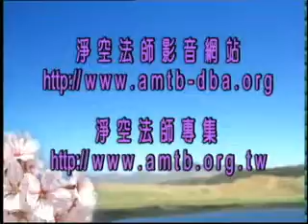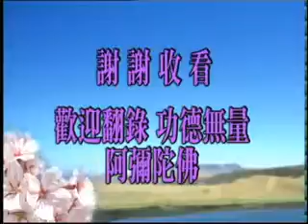淨空老法師:佛說十善業道經（第四十三集） 12/12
~檔名:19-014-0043，新加坡淨宗學會

影片字幕：
破和合僧墮阿鼻地獄，時間長。這是我們不能不知道的，尤其是一個純正的佛法，你要是破壞，可不得了。業因果報我們必須要曉得，我們不希望有別人來破壞我們的家庭、眷屬、事業，所以我們決定不能夠挑撥別人，這是比什麼都重要的。好，今天時間到了。